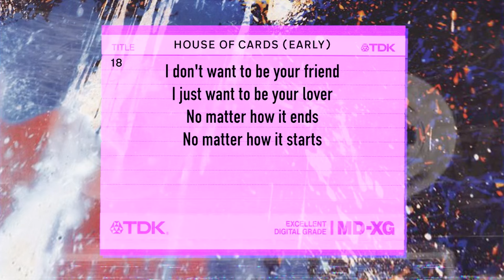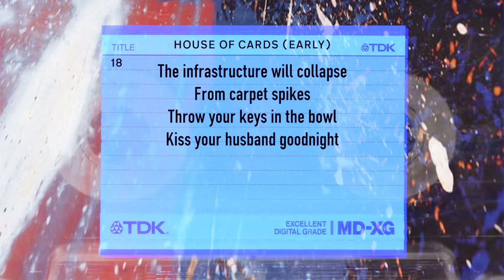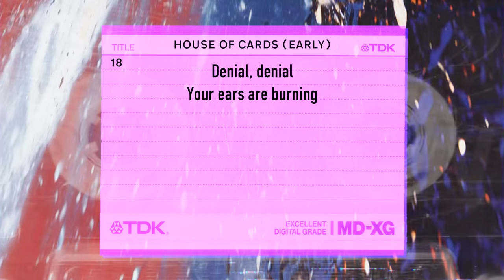Radiohead - House of Cards - Early (Lyric Video)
"House of Cards" is taken from the Trade Justice Vigil show Thom Yorke did at the Methodist Central Hall in London on April 16th, 2005.  This recording was found on YouTube.